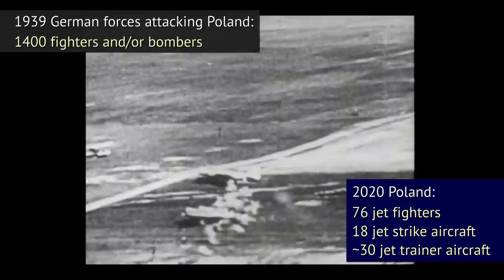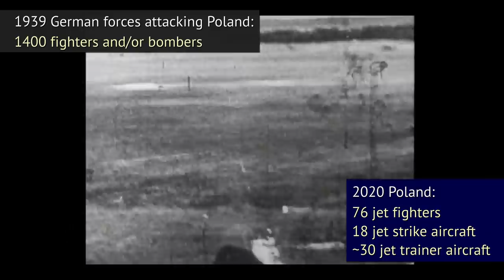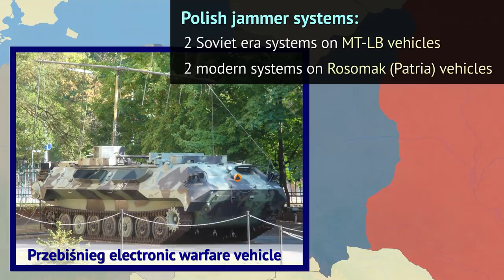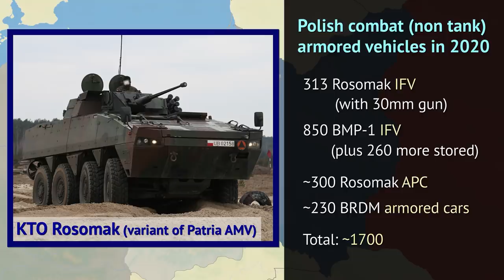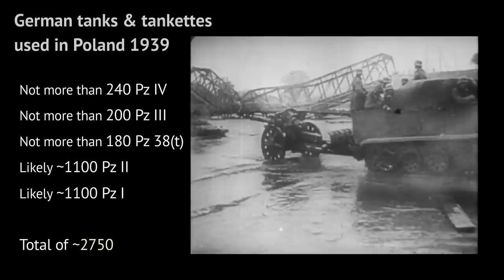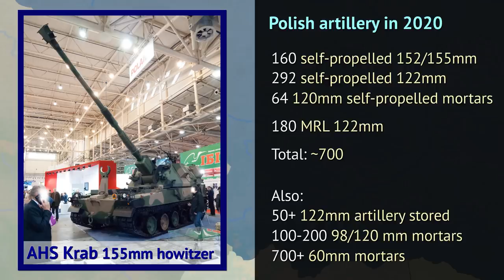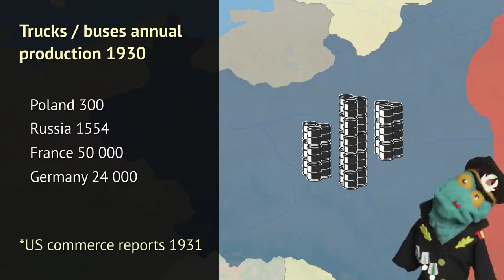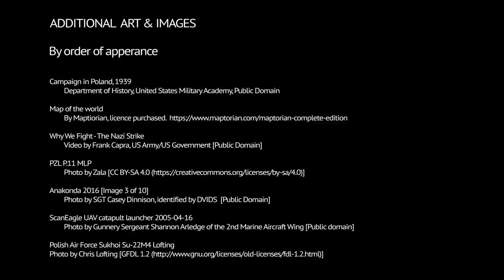Could the modern Polish military survive the German invasion of 1939? (part 1 of the series)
The bonus is available to those clicking the link within 30 days of the video going live.

Imagine the modern day Polish military going through time to 1939, and replacing old Polish military. Could the modern poles fight off the German invasion? How would that battle play out? Watch the video to find out. This is the first part in the two part series. The second part, covering the the Soviet invasion as well is

Image elements used in the thumbnail:
Panzer II Aus F (Chassis No 28434)  (modified work)

Leopard 2 A4 Dresden (modified work)